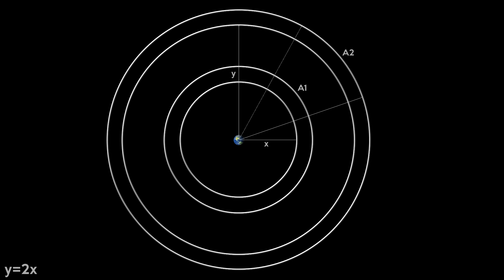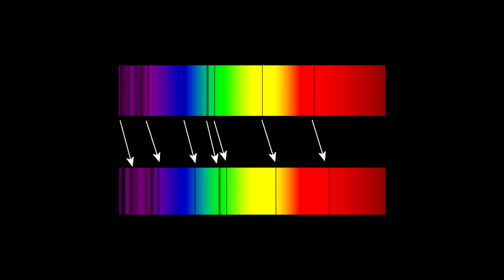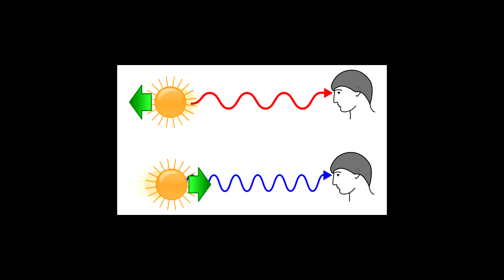Paradoks Olbersa czyli dlaczego w nocy jest ciemno?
Dlaczego nocą jest ciemno jeśli spoglądając w niebo w jakimkolwiek kierunku, patrzę na jakąś gwiazdę? Jeśli wszechświat jest nieskończony i jednorodny to niebo powinno być całe rozświetlone? Pytanie to było zdawane przez wielu uczonych na przestrzeni stuleci. Problem ten nazywamy paradoksem Olbersa. Zapraszam na odcinek.

MUZYKA:
Łukasz Lewczuk

WYBRANA BIBLIOGRAFIA:
Michio Kaku "Wszechświaty równoległe"
Zagadnienia filozoficzne w nauce XLI (2007)